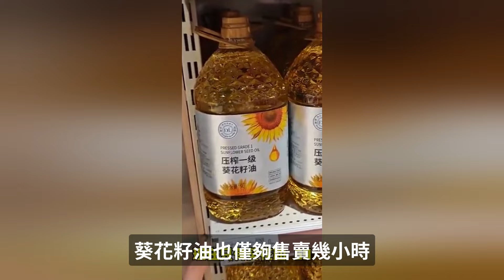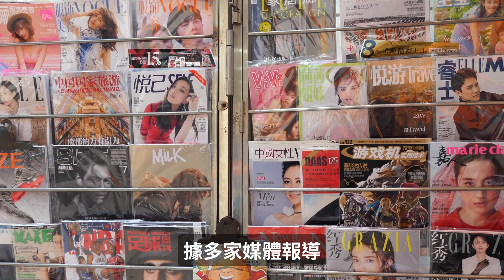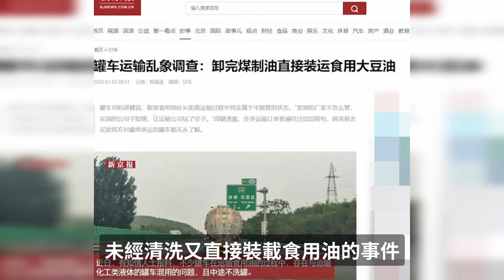中國「混裝油」引民眾恐慌，家用榨油機熱銷；鄭州金水河花25億整治後半年塌方，批評聲浪不斷；中國失業者比比皆是，80後博主大街上痛哭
中國的「毒油」事件，讓很多人對食用油的安全感到擔憂。有些民眾開始購買家用榨油機，自製食用油。電商平台顯示，過去24小時內，多款七百多元的榨油機均超過一百人下單購買。

鄭州金水河的整治工程在竣工僅半年後出現塌方。據報導，金水河與紫荊山路交界處的護坡在大雨後，出現塌方。當地居民表示，雨勢很大，但水位並沒有漲到塌方處。